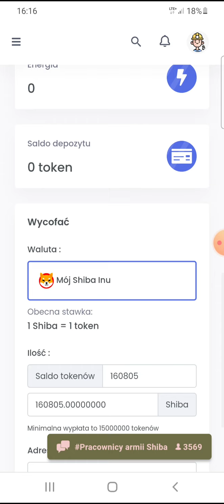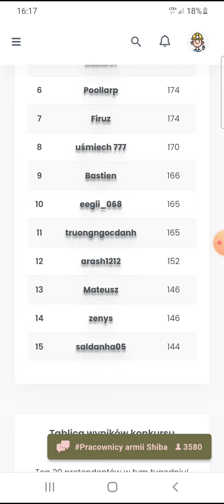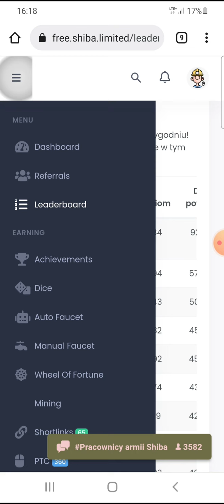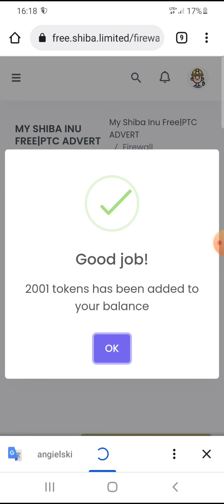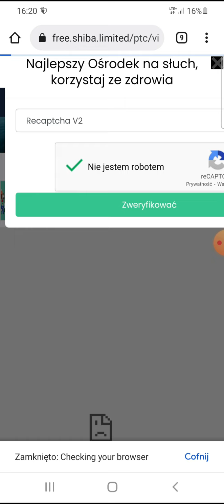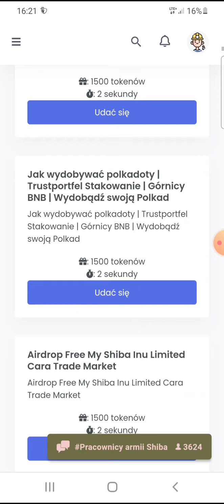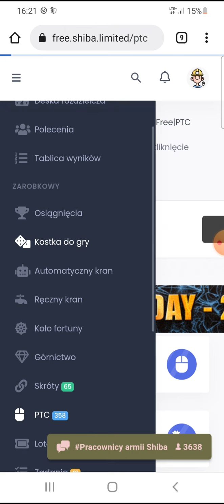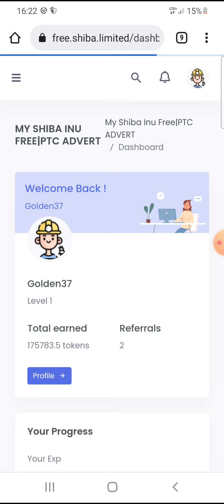Jak działa Shiba?! PL Polecam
Dodaje link polecającego

Strona zostaną mi polecona przez brata który też czynnie używa tej strony. Licze że i Ty zechcesz używać tej stronki, na górze masz link polecjacy. Można zarabiać tokeny bawiąc się, grając, rzucając kostka, robiąc zadania, oglądając reklamy. Polecam każdemu kto ma wolne chwile i chce zarabiać, nie jest to nic ciężkiego. W dwa dni zrobiłem wynik ponad 100 tysięcy także i ty możesz spróbować swoich sił, Serdecznie Zapraszam do udziału w projekcie, wygląda bardzo obiecująco. Jeżeli jesteś zainteresowany to kliknij w link powyżej nie czekaj okazja może uciec.